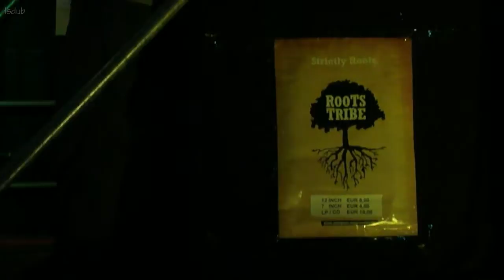Slimmah Sound @ Reggae Geel 2010 #2 - Zion Bound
Slimmah Sound ft. Lyrical Benjie & Christine Miller @ Reggae Geel 2010 18 inch corner
Chune: Zion Bound